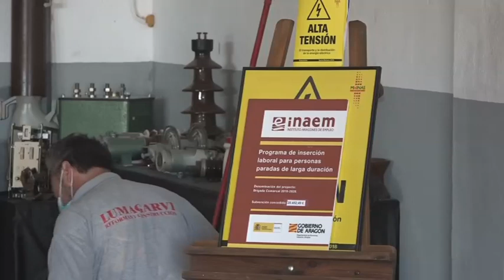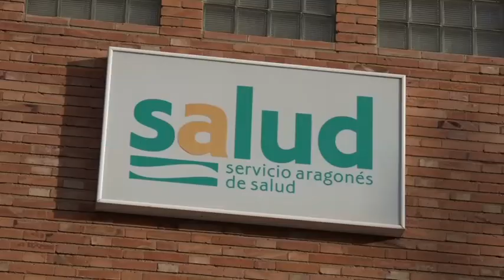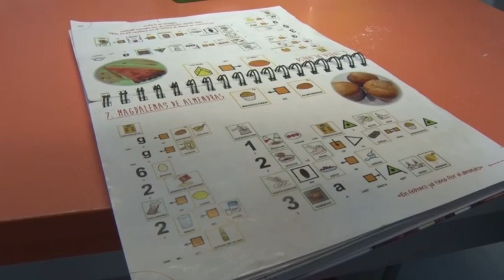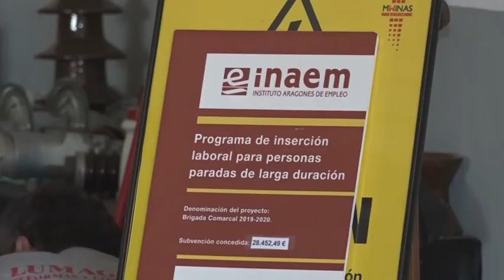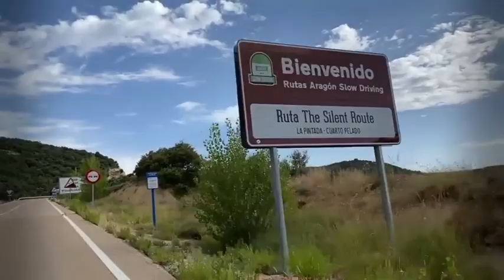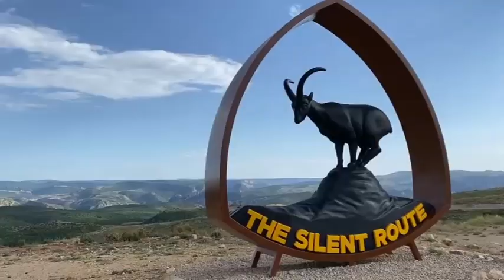INFORMATIVO 13 NOVIEMBRE 2020